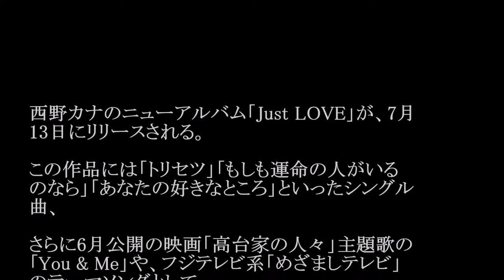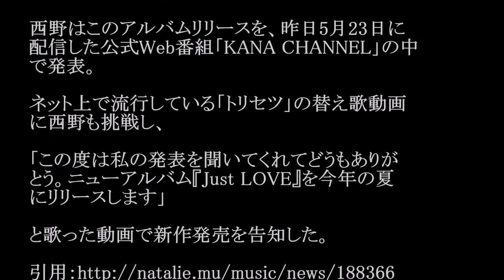西野カナ／Just LOVE (6thアルバム) #02 JPnews禅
西野カナのニューアルバム「Just LOVE」が、7月
13日にリリースされる。

この作品には「トリセツ」「もしも運命の人がいる
のなら」「あなたの好きなところ」といったシングル
曲、

さらに6月公開の映画「高台家の人々」主題歌の
「You & Me」や、フジテレビ系「めざましテレビ」
のテーマソングとして

オンエア中の「Have a nice day」など全15曲が
収録される。

初回限定盤はミュージックビデオやライブ映像が
収録されたDVD付き。

西野はこのアルバムリリースを、昨日5月23日に
配信した公式Web番組「KANA CHANNEL」の中
で発表。

ネット上で流行している「トリセツ」の替え歌動画
に西野も挑戦し、

「この度は私の発表を聞いてくれてどうもありが
とう。ニューアルバム『Just LOVE』を今年の夏
にリリースします」

と歌った動画で新作発売を告知した。

・ Recommended

お勧め動画

公式
エイシンヒカリ　海外GI連勝/レース結果速報
朝比奈彩　可愛い
イチロー
鋼の錬金術師
大狂乱のトカゲ
ピクピク肉
重版出来
氷室京介 ドーム　ライブ　LIVE トランキライザー　小西真奈美　ラップ モハメド アリ アントニオ猪木モハメド アリ 死去モハメド アリ 訃報モハメド アリ チャンピオン 猪木vsアリ スーパーで踊る青学生 美魔女 テレビ多数出演の美魔女（45）が不倫相手と保育園詐欺！豪遊の私生活
松岡茉優